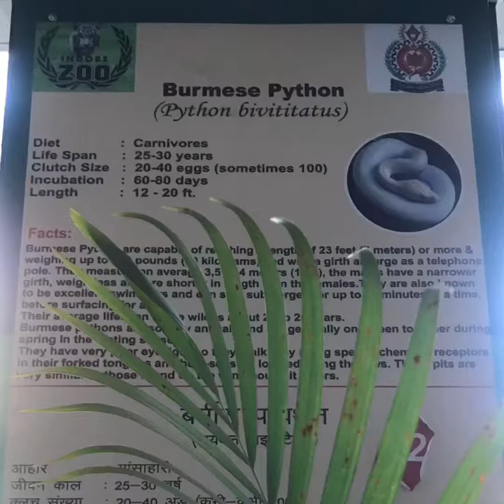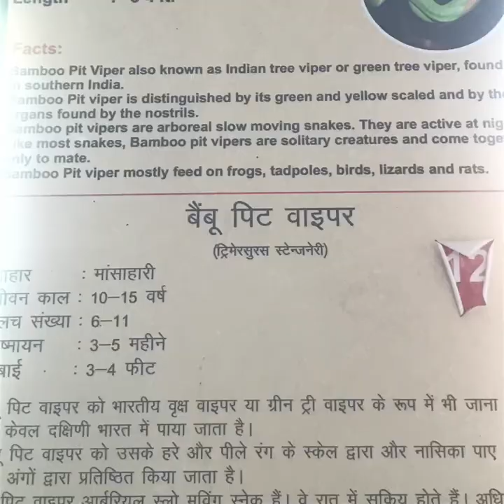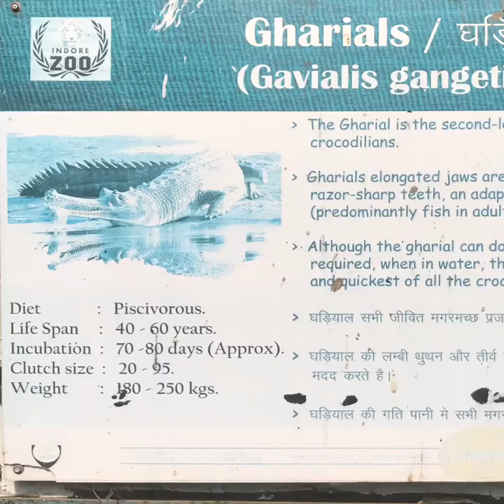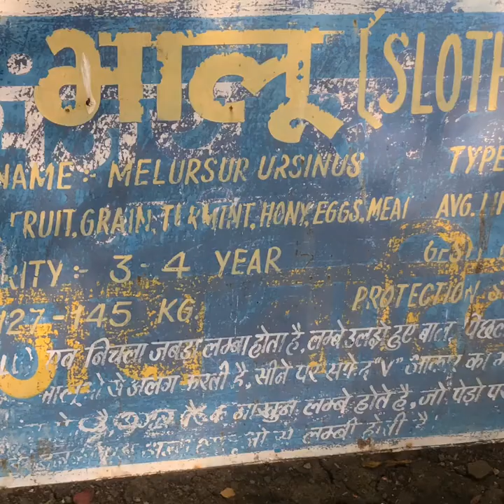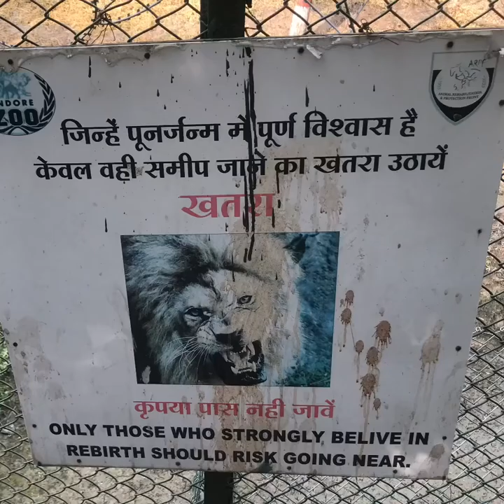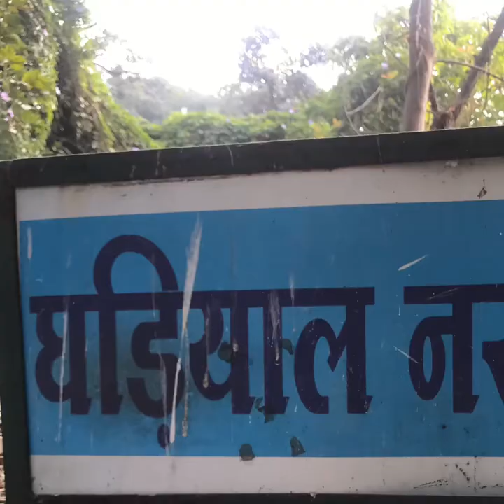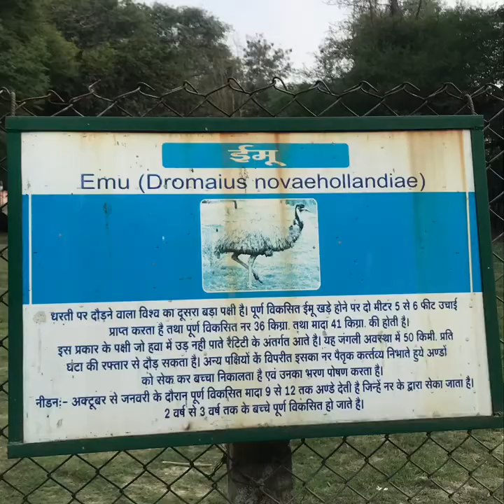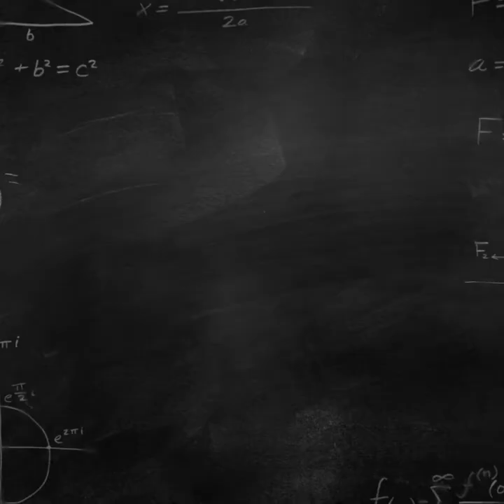Kamaladevi prani sangrahalay Indore